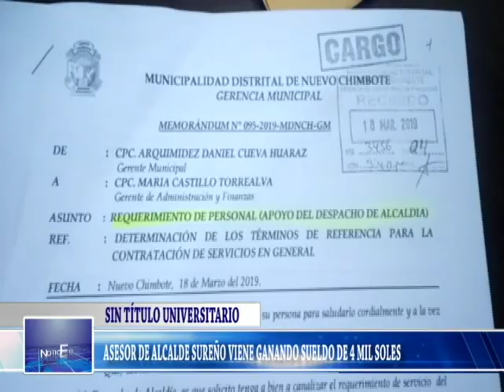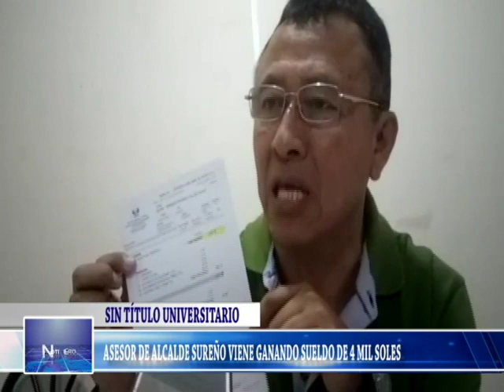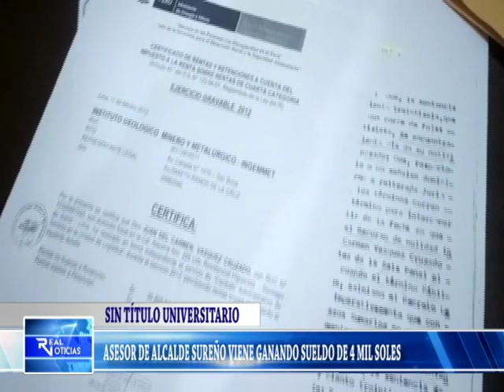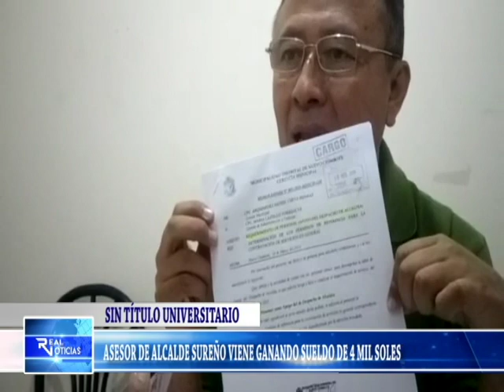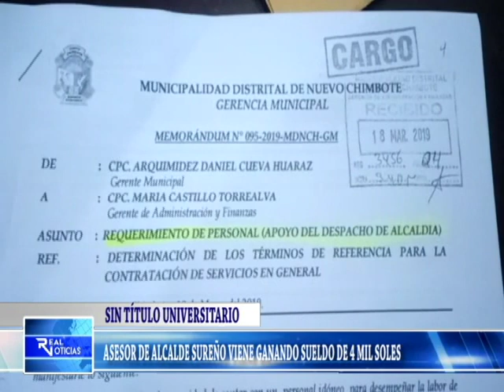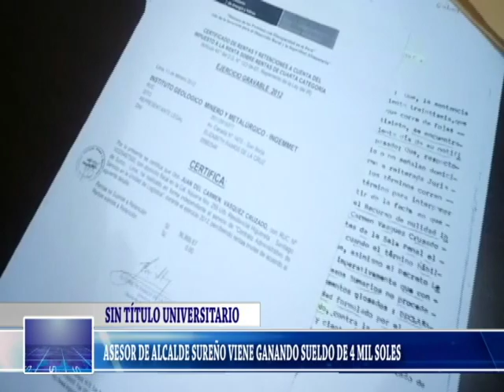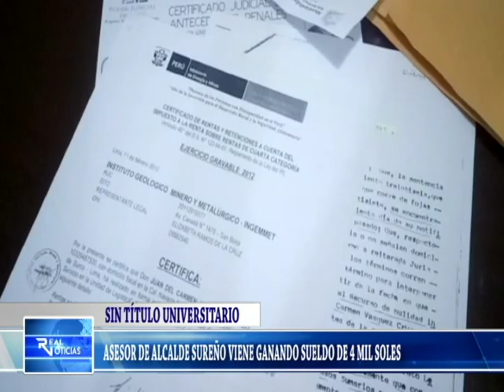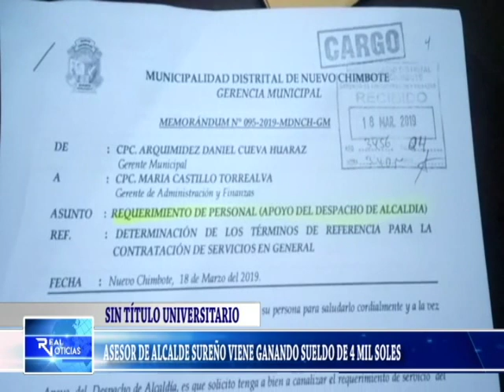Canal41 Chimbote 08/04/19 : ASESOR DE ALCALDE SUREÑO VIENE GANANDO SUELDO DE 4 MIL SOLES